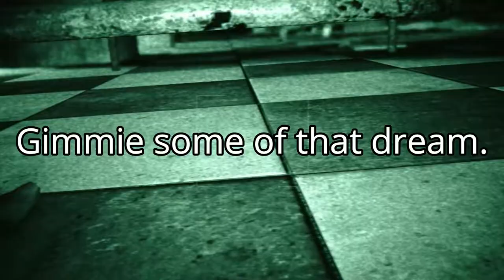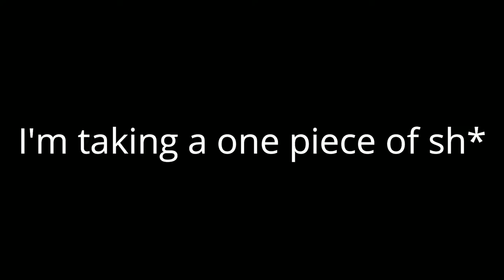Getting a line up in Outlast be like...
Get ya lining right.

Like and Dubscribe for more content.